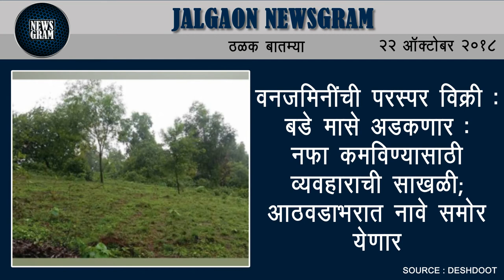Jalgaon Newsgram | Jalgaon News | Today's News Headlines | 22 October 2018